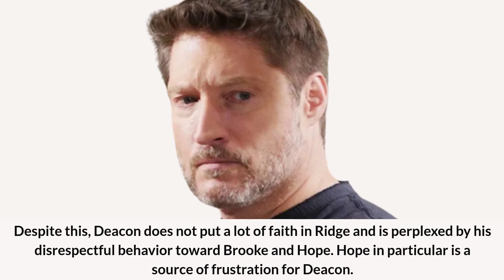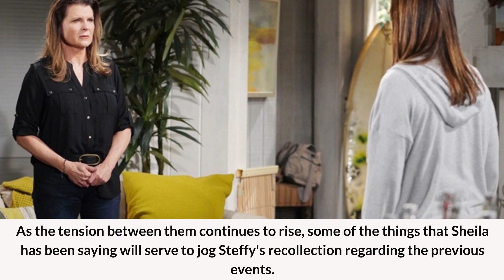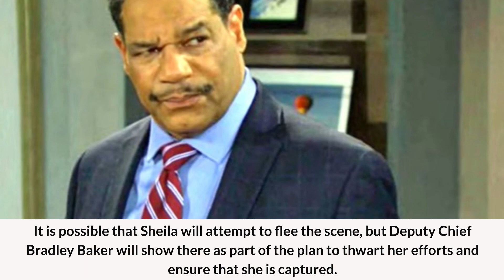The Young And The Restless Spoilers: Summer And Kyle Reunite- Weekly Preview.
The Young and The Restless spoilers suggest Summer Newman’s recast is ready. And, Allison Lanier will arrive in Genoa City soon enough. Moreover, Kyle Abbott will get to reunite with Summer during Mariah Copeland and Tessa Porter’s wedding. Talking about which, the wedding will be a total blast as the Top of the Tower will be filled with guests. Find out more!

Heading
The Young And The Restless Spoilers: Summer's Recast Debut- Allie And Summer's First Meet.-0:00

Sub Heading
Summer Finally Returns.-0:30
An Exciting Nuptial.-1:14

⏳Hello ,
Source: Instagram/Facebook